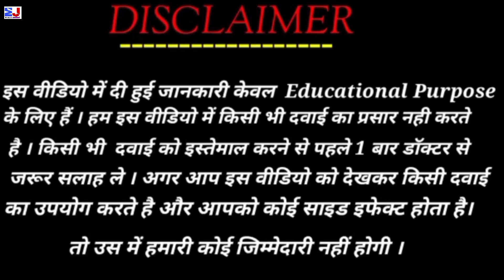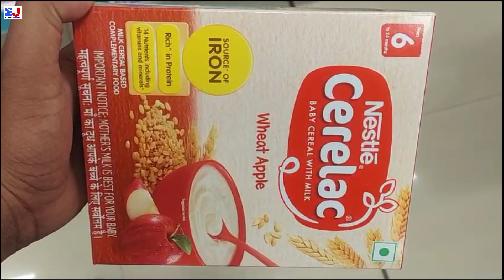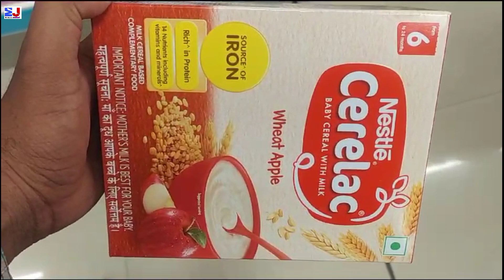Nestle Cerelac Baby Cereal with Milk & Iron from 6 to 24 Months | Wheat Apple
Nestle Cerelac Baby Cereal with Milk & Iron from 6 to 24 Months | Wheat Apple | Nestle Cerelac Wheat Apple Powder Uses Side effects benefits Dosage ingredients review in Hindi
Nestle Cerelac powder Uses in Hindi
Nestle Cerelac Wheat Apple Powder Review

kindly note